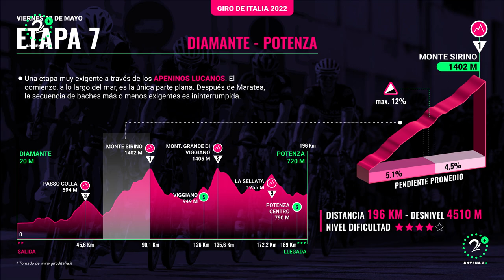Los errores de Fernando Gaviria en la etapa 6 del Giro; análisis Héctor Urrego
Fernando Gaviria tenía ilusión de ganar en la sexta etapa del Giro de Italia; sin embargo, no supo gestionar las emociones y quedó fuera de la pelea en los últimos metros de la jornada este jueves.